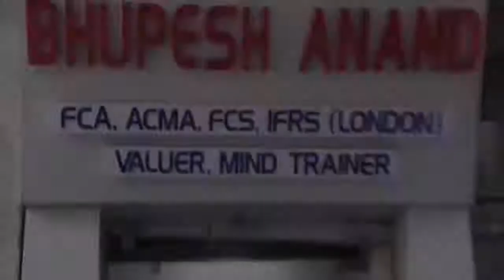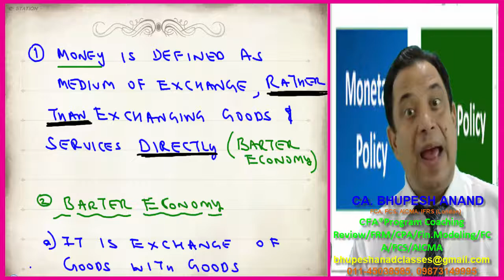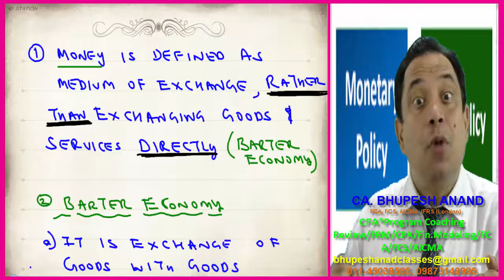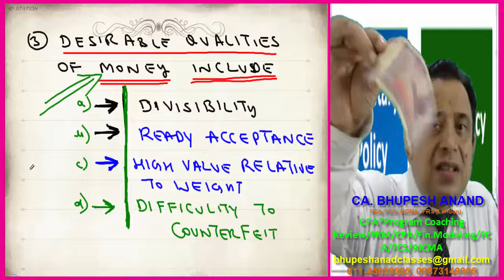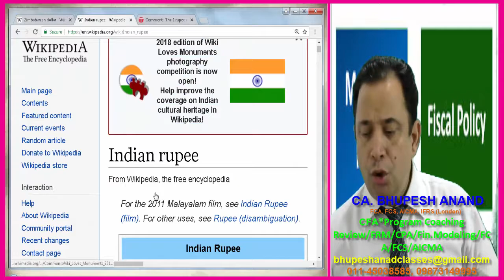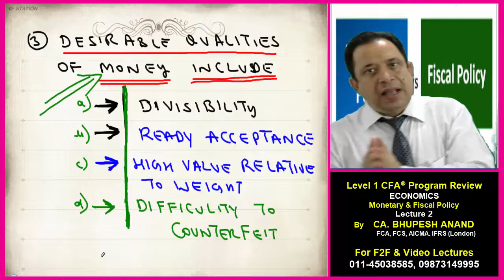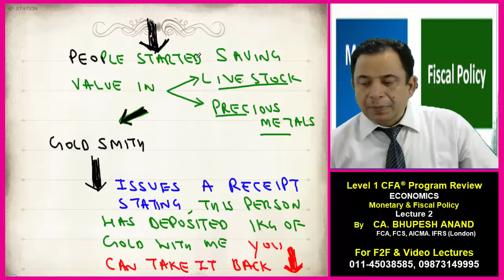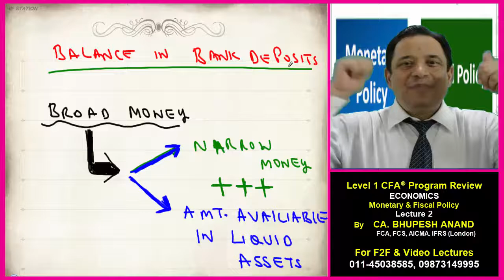MONETARY & FISCAL POLICY VIDEO 2 || CFA® LEVEL 1 ECONOMICS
STUDY @ HOME

LOS b - Describe functions & Definitions of Money

1) Barter economy
2) Draw backs of Barter Economy with Examples
3) Desirable quality of Money include -
    (a) Divisibility
    (b) Ready acceptance
    (d) Difficulty to counterfeit

4) Functions of Money
5) case study abt Origin of Money
6) first currency in the form
7) Balance in the bank deposit

1) CFA® LEVEL 1 VIDEO LECTURES
2) cfa level 1 Online Classes
3) cfa L1 Course
4) cfa leveL 1 Program Coaching
5) cfa economics
6) cfa level 1 MONETARY & FISCAL POLICY
7) level 1 cfa economics monetary and fiscal policy
8) monetary and fiscal policy video lectures
9) cfa economics video lectures
10) difference between monetary and fiscal policy
11) monetary policy vs fiscal policy
12) relationship between monetary policy and fiscal policy
13) fiscal and monetary policy definition

QUALIFICATIONS -
• Diploma in IFRS (ACCA (London))
• Certified Valuer
• Mind Trainer
• M.COM
• B.COM(H)

1. SCHOOL LEVEL –

2. PROFESSIONAL COURSES –
• CA
• CS
• CMA

3. FORIEGN COURSES –
• CFA® Program Review (USA),
• FRM
• Financial Modeling
• ACCA (London),
• CPA (USA)

4. SOFT SKILLS –
• Mind Training
• NLP
• Parenting
• Motivation

STUDY @ HOME